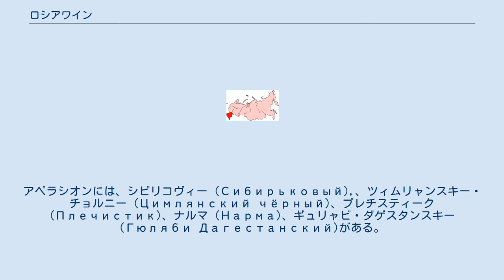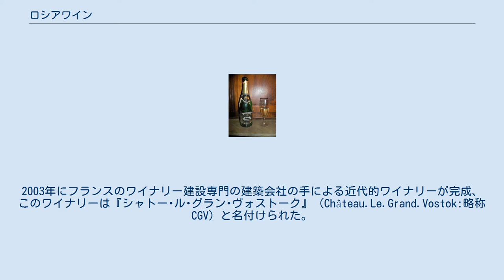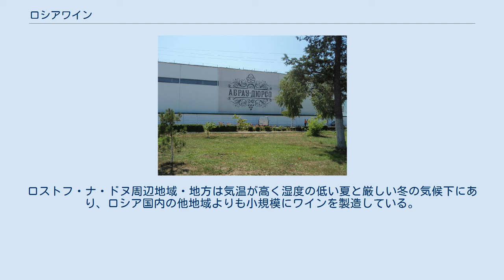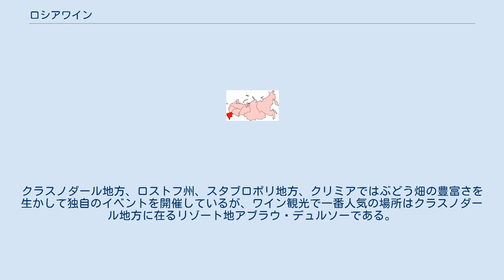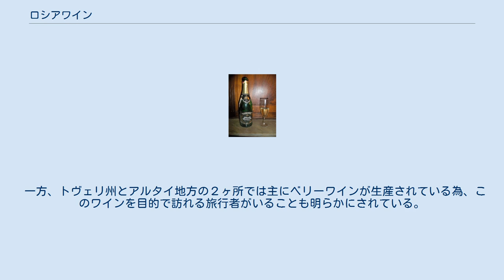ロシアワイン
ロシアワインを製造するアブラウ・ドゥルソー・ワイナリー ソビエト・シャンパン ロシアワインとは、ロシア国内で生産されるワインを指す。
また、広義には旧ソビエト連邦内で生産されたアルメニアワイン、アゼルバイジャンワイン、グルジアワイン、モルドバワイン、ウクライナワインなど、ロシア産と誤認されたワインもまたロシアワインに含める場合がある。
「ロシアワイン」という語は、より正確には、ロシア南部のダゲスタン共和国、チェチェン共和国、カバルダ・バルカル共和国、クラスノダール地方、ロストフ地方、スタヴロポリ地方、アルタイ地方、西部のトヴェリ州で生産されたワインを指す。
現代において、ロシアではブドウの品種を表すアペラシオンを取り入れている。
アペラシオンには、シビリコヴィー (Сибирьковый),、ツィムリャンスキー・チョルニー (Цимлянский чёрный)、プレチスティーク (Плечистик)、ナルマ (Нарма)、ギュリャビ・ダゲスタンスキー (Гюляби Дагестанский)がある。
 ロシアワインの創始者、レフ・ゴリツィンの記念切手 野生のブドウの木は数千年前よりカスピ海、黒海、アゾフ海周辺に存在しており、古代ギリシャとの貿易に際し、ブドウ栽培が行われていたことが、黒海沿岸黒海沿岸にあるファナゴリアやゴルギッピアなどの遺跡の出土品から判明している。
これは、黒海周辺地域が世界最古のワイン製造地域であることの証拠だと考えられている。
 ロシアにおいて、現代的な商業用ワインの生産の創始者はレフ・ゴリツィン皇太子（ 1845年-1915年）である。
彼は、自身が治めていたクリミア地方にシャンパンの工場をロシアで初めて設立した。
1889年、数年前にブドウネアブラムシの流行によってワイナリーは荒廃していたものの、ワイナリーで生産されたワインがパリのワイン品評会のスパークリングワイン部門で金賞を受賞した。
1891年、ゴリツィン皇太子はアブラウ・ドゥルソーの帝国ワイナリーの調査官に任命され、帝国ワイナリーにおいて20世紀を通し、ソビエト・シャンパン（別名：人民シャンパン）のブランドでスパークリングワインを製造した。
 1917年のロシア革命後、ワインに精通したフランスのワイン製造業者がロシアに集まったものの、ワイン製造工場は1920年より徐々に建造されていった。
ワイン産業はソビエト連邦時代の1940年代と1950年代に反動を経験し、1985年にミハイル・ゴルバチョフによる反アルコールキャンペーンにより国内の製造体制に改革がもたらされるまで続いた。
ソビエト連邦崩壊後は民営化及び市場経済への移行により、優れたぶどう品種の栽培を行っていたブドウ畑の多くが、他の目的へと転用されていった。
2000年までに、ロシア国内全体のブドウの栽培面積はわずか72,000haとなり、1980年代の半分以下にまで減少した。
 しかし、1992年の国有農園民営化に伴い、同国におけるワイン産業は大きな転換を図り始めている。
同国のワイナリー保有企業で知られるアブローラ社はかつてソ連有数の国有農園であったが、民営化により数名のロシア人投資家が買い上げる形で新しく生まれ変わり、ワイナリーの親会社となった。
この新しい会社の経営権を握った投資家グループは、そこに世界水準のワイナリーの建設計画を実現させる。
2003年にフランスのワイナリー建設専門の建築会社の手による近代的ワイナリーが完成、このワイナリーは『シャトー･ル･グラン･ヴォストーク』（Château.Le.Grand.Vostok:略称CGV）と名付けられた。
 同年秋にはそのワイナリーで800'000ℓのワインが仕込まれ、2004年にボトリングしたものがモスクワへ運ばれており、いくつかのワイン品評会やイベントに出品されている。
 また、この投資家グループはフランス人醸造家のフランク・デュセナーを招聘し、デュセナーにCGVワイナリーとぶどう園経営の全権を委任している。
デュセナーの手によりシャルドネ、ソービニヨン・ブラン、カベルネ・ソービニヨン、アリゴテ、シラーなど8種類の幼樹がCGVのブドウ園に輸入されることとなり、フランスから近代的ワイン製造技術を導入する形でボルドー型ワイン醸造に力を入れる方針の経営が進められたが、デュセナーは更にロシアの在来品種である「クラスノストップ（Красностоп Золотовский）」を遺伝子のクリーンアップ作業の為に母国フランスへ送る...